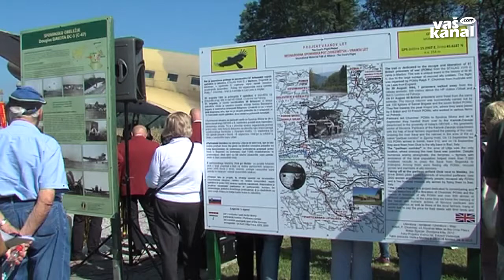Spomin na "Vranov let"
OTOK - 18. septembra pred 72 leti so s partizanskega letališča Otok pri Metliki poletela letala, ki so v zavezniško bazo v italijanskem Bariju prepeljala več kot sto zavezniških vojnih ujetnikov, ki so jih partizani rešili na Štajerskem in s pomočjo lokalnega prebivalstva prepeljali v Belo krajino.